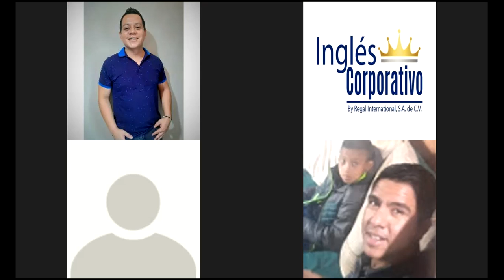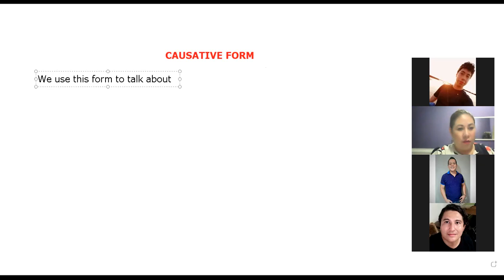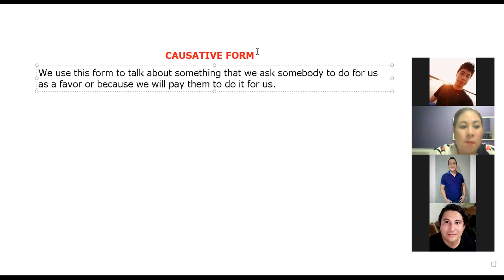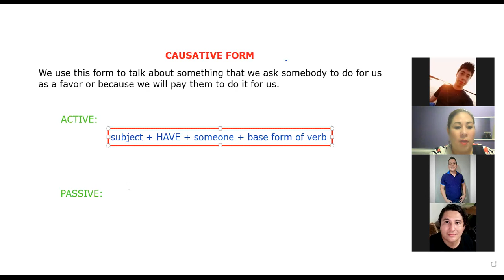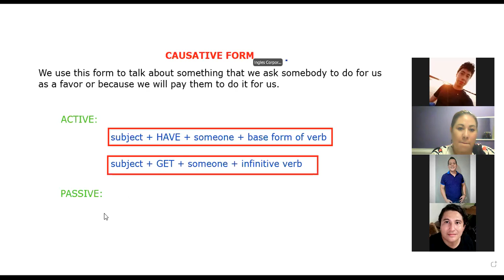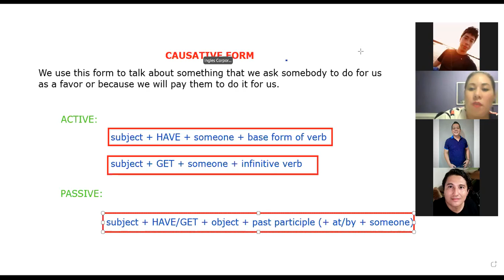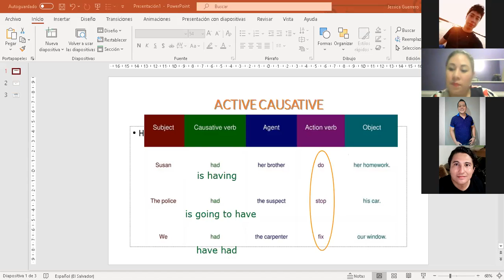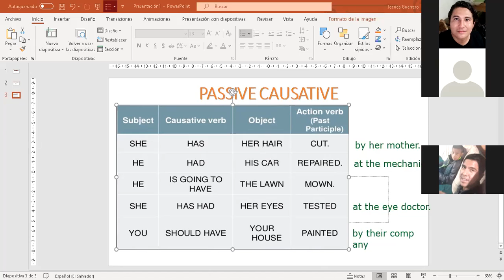Ingles Corporativo- Day 9- Active and Passive Causative form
By the end of this class participants will be able to use have or get to talk about a something you ask someone to do for you as a favor or in return for payment.